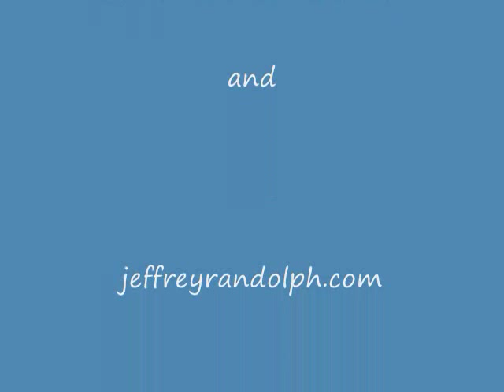How To Find Keywords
How to find keywords, including Free keywords, and easy steps on how to find the best keywords. Keyword research to find key words for search engines is the most important skill to acquire. It will directly effect everything you do in your online internet business. Use Google search box to simply identify keywords.